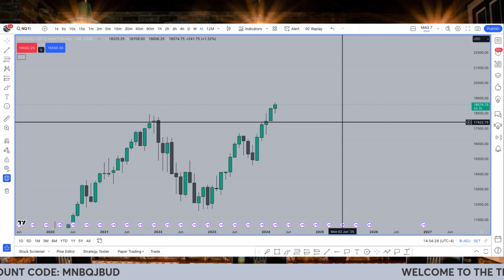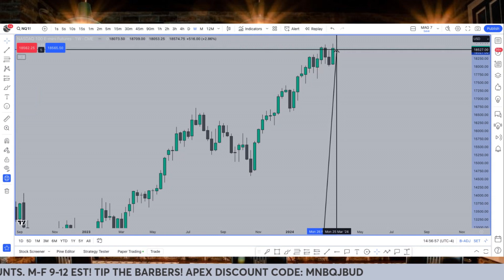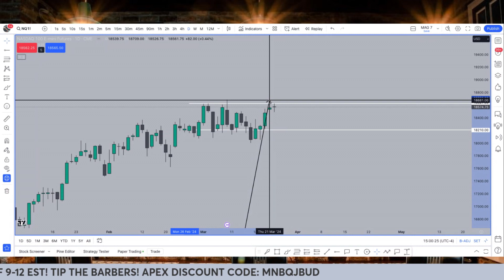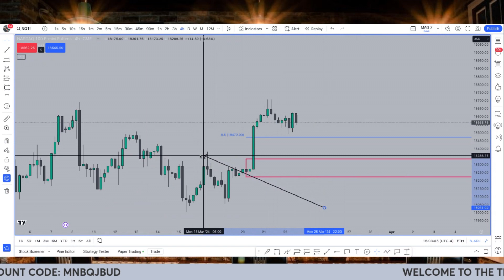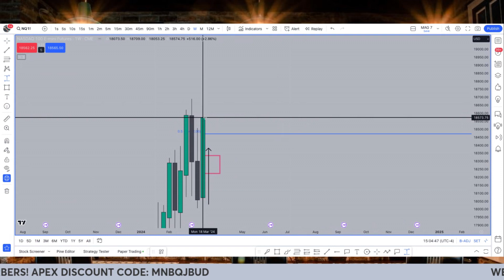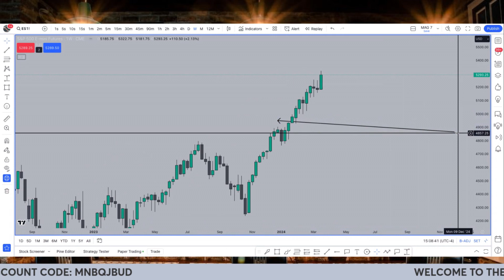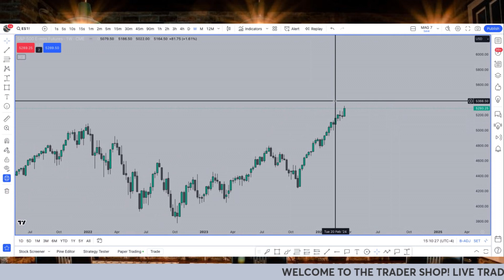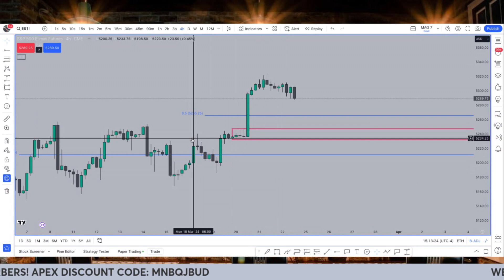Top Down Futures Analysis With T. Hobbs March 24, 2024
Get ready for the week ahead with T. Hobbs as he goes through the top down analysis for the futures market.